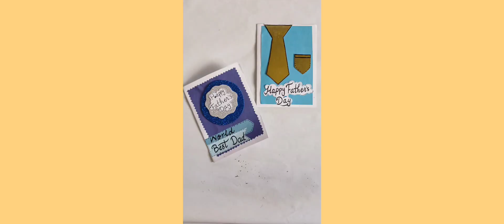part 1#fathersday 3diy cards ideas simple and Easy easydrawing art and craft